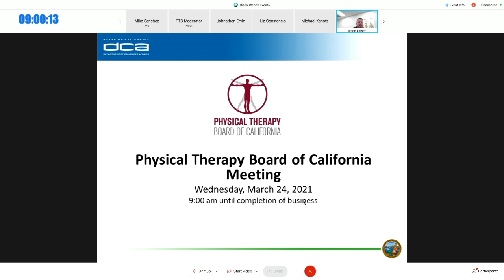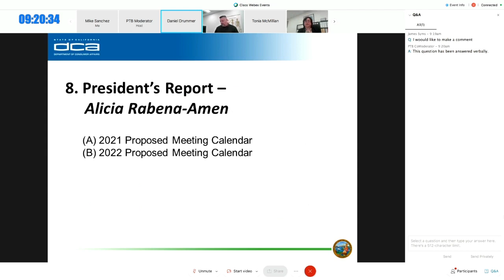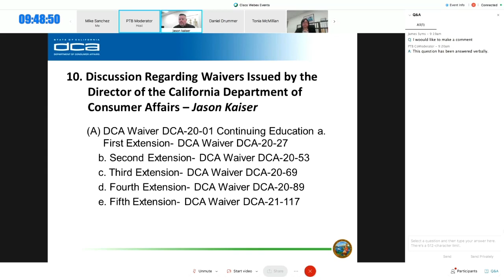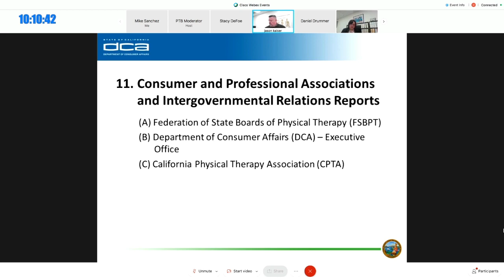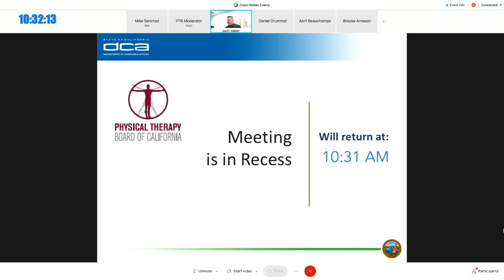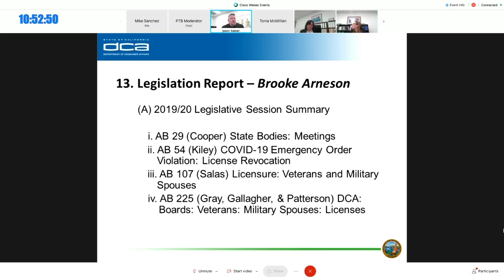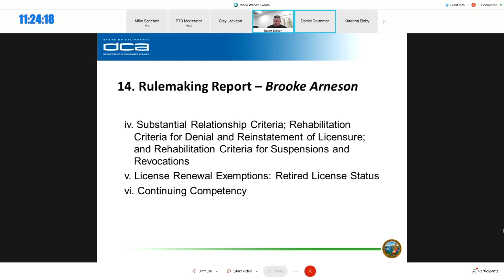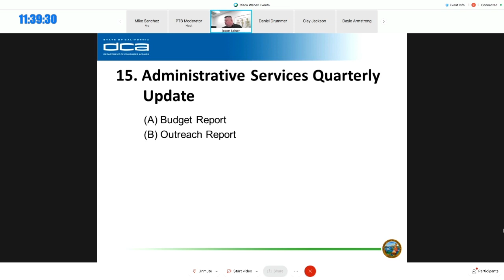Physical Therapy Board Meeting (Part 1) - March 24, 2021